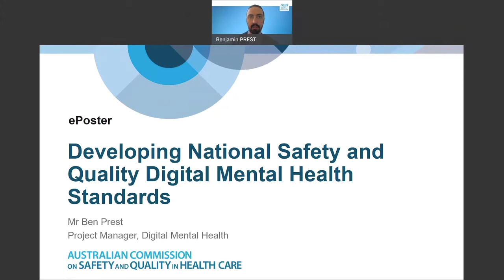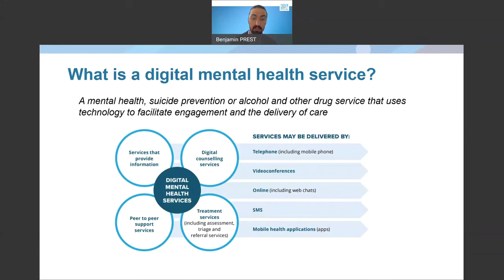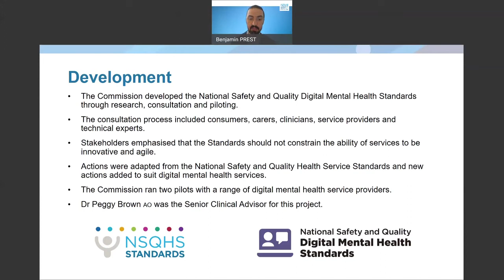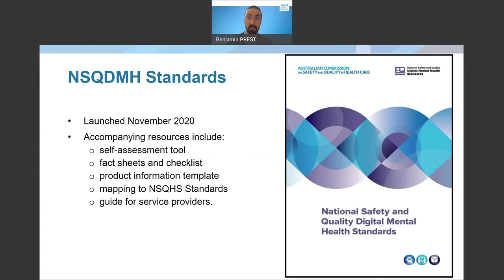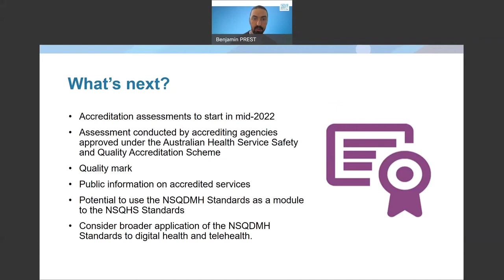Developing National Safety and Quality Digital Mental Health Standards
Authors: Ben Prest, Peggy Brown, Vanessa Rossi, Paul Miles - Australian Commission on Safety and Quality in Health Care